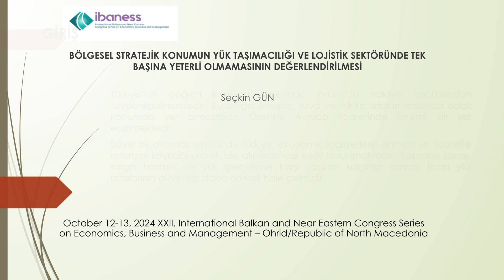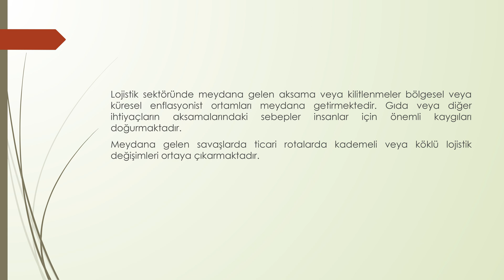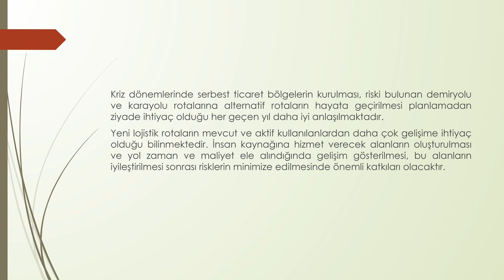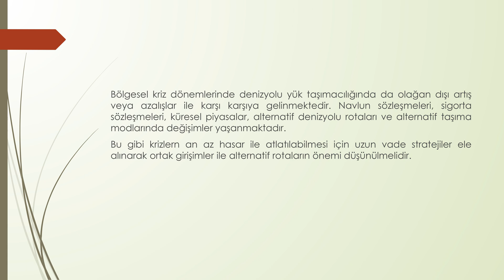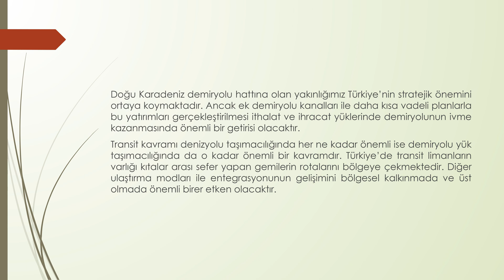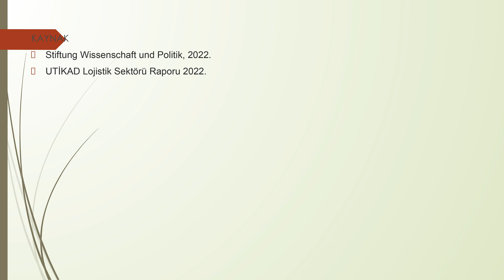XXII. IBANESS - Ohrid/Republic of North Macedonia, October 12-13 | Seçkin GÜN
Seçkin GÜN
Bölgesel Stratejik Konumun Yük Taşımacılığı ve Lojistik Sektöründe Tek Başına Yeterli Olmamasının Değerlendirilmesi